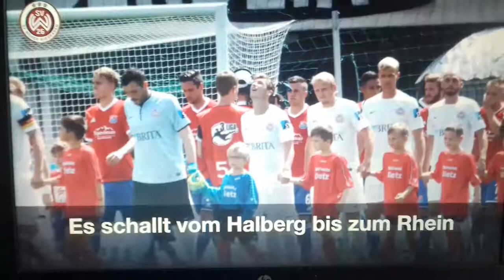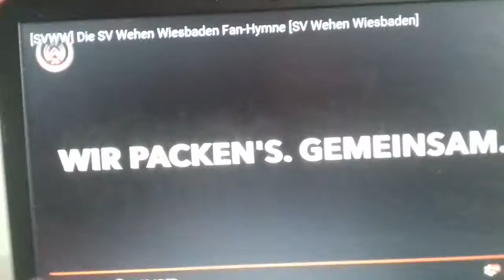SV wehen Wiesbaden